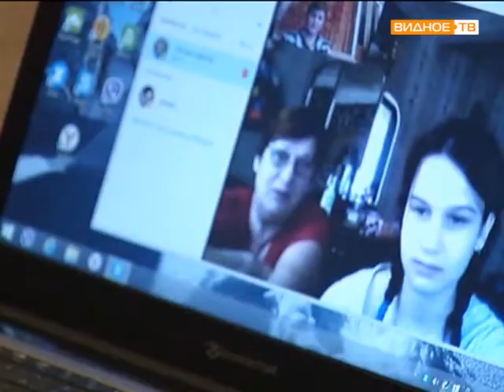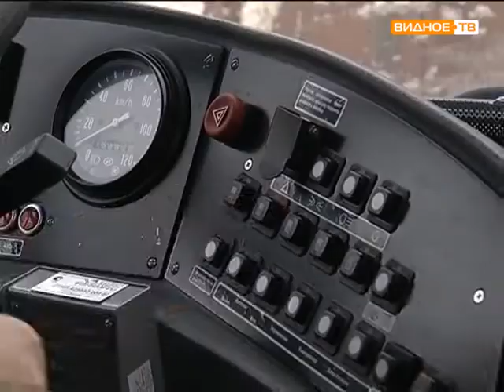Женские профессии: водитель троллейбуса - Светлана Телегина